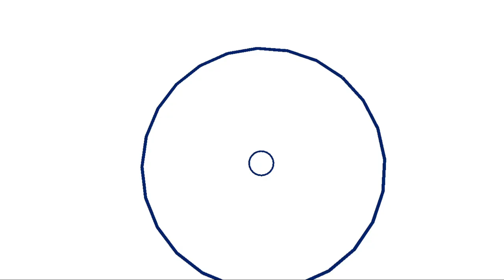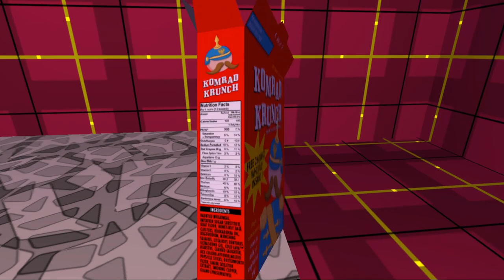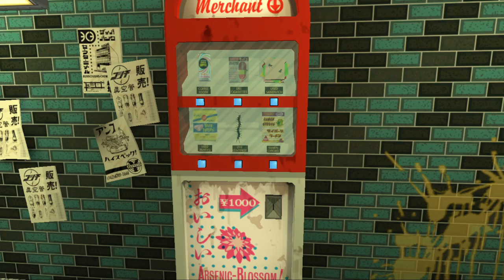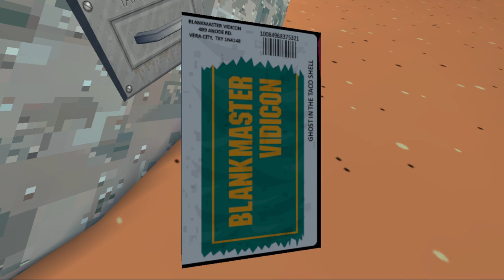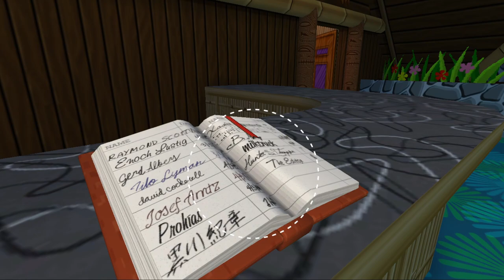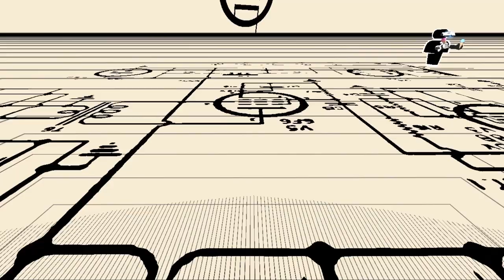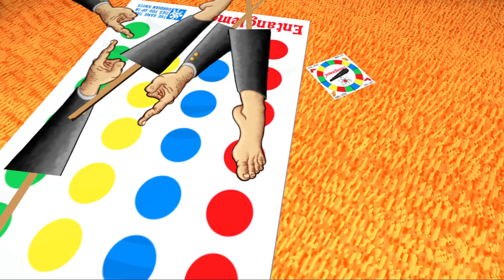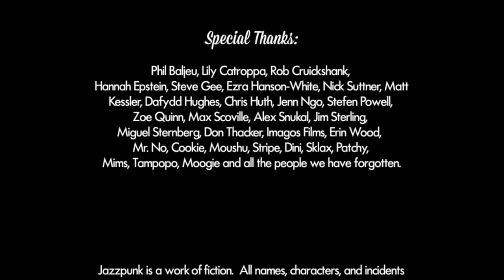Jazzpunk Director's Cut Revisited Full Game Longplay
I replayed this for you guys because in my original playthrough of this, the game audio is very low, and also it's in 720 and just doesn't look nearly as good as it can. This could still be a little better arguably, like being in 1080p60 for example, but I think this is still significantly better than my original playthrough.

The koi pond part is the only part that lags a bit, sorry about that!

You can also get this game on Playstation 4!

Side note: Not actually releasing Landstalker or Shovel Knight after this (or anytime soon lol), sorry! Instead I'm releasing something REALLY epic over 7 days so I hope you look forward to it!